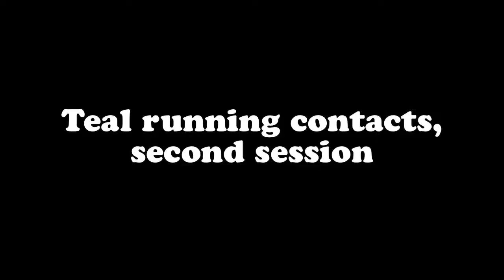Teals running contacts, second session